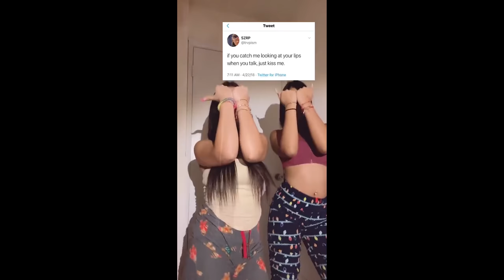Love Me Later Challenge (Trending on TikTok)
Song- "Love Me Later" by Natasha Mosley
@NatashaMosley IG & Twitter @therealnatashamosley TikTok